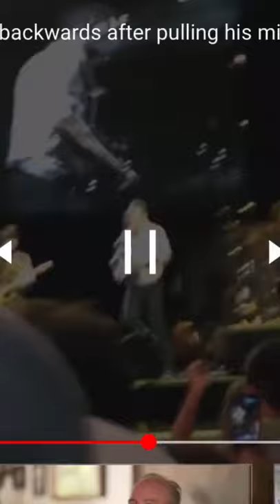Bruce Springsteen Falls Over on Stage